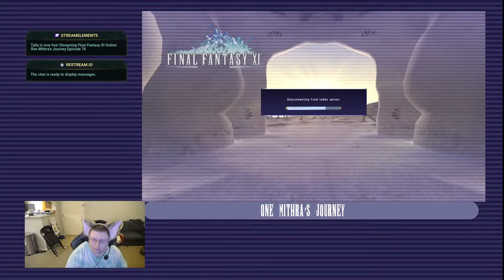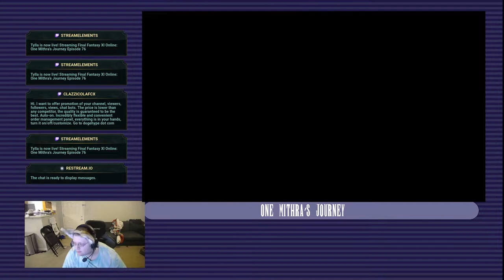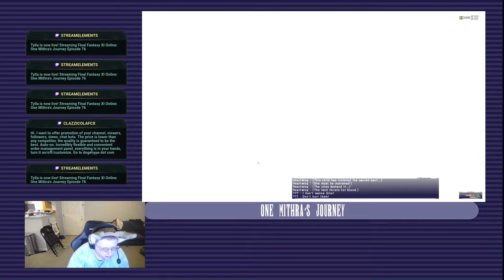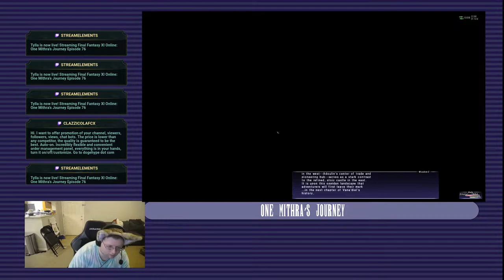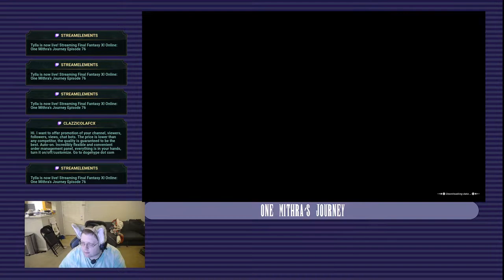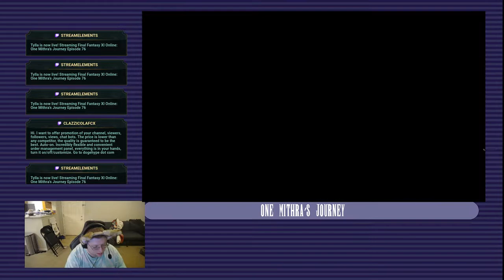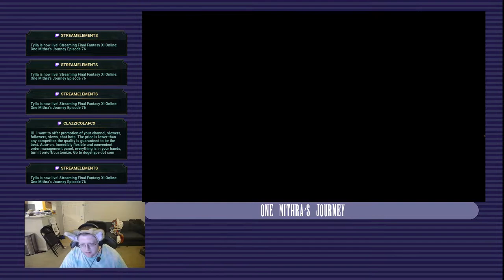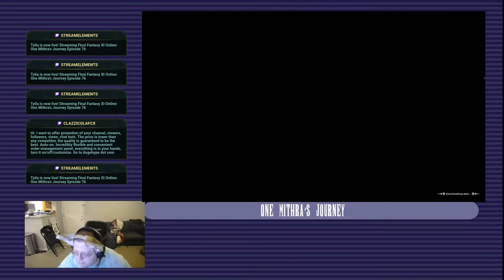One Mithra's Journey Episode 76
It's time for One Mithra's Journey!  This is where I try to complete the storyline missions in Final Fantasy XI without the help of any other players!